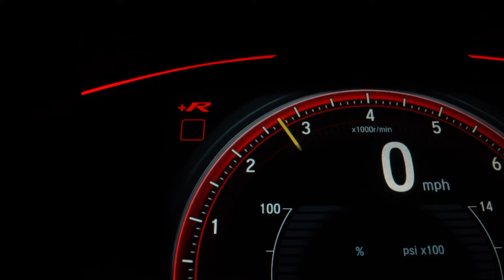Honda Civic Type R Tachometer RPM Gauge - No Copyright Video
Free Non Copyrighted Video
nocopyrightvideo